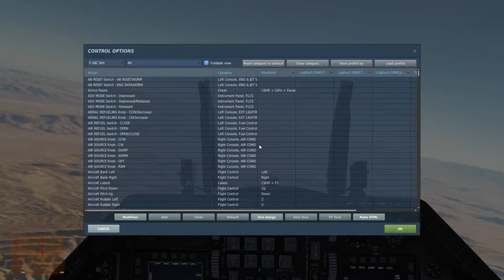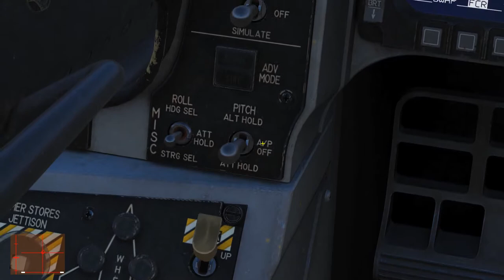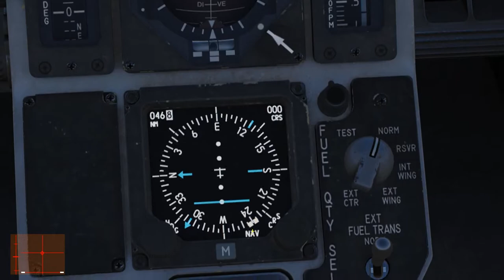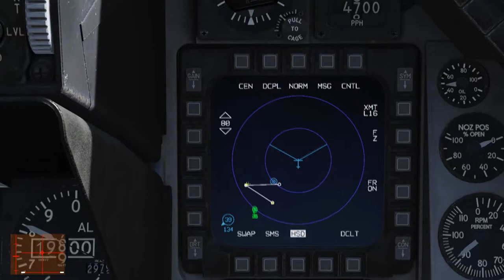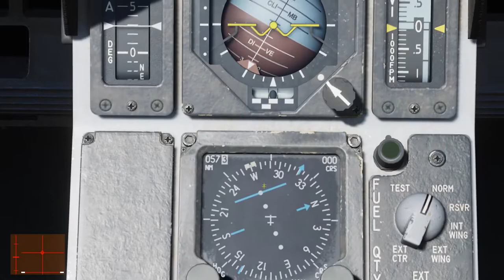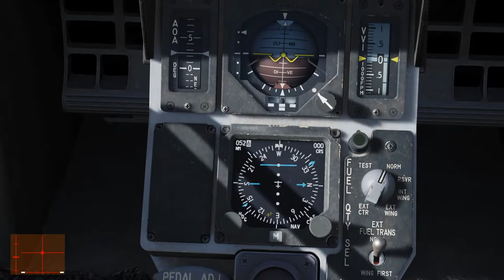DCS F-16C Auto-pilot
Ajude com sua doação:
Rápida explicação dos modos de piloto-automático disponíveis no F-16c Viper.

Versão Acesso Antecipado do DCS World 2.5.6 em maio de 2020.